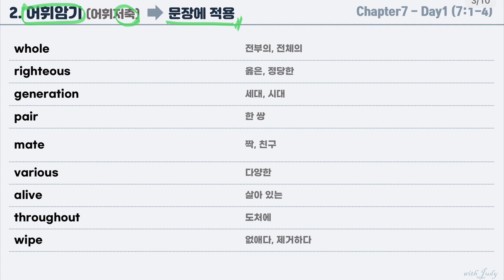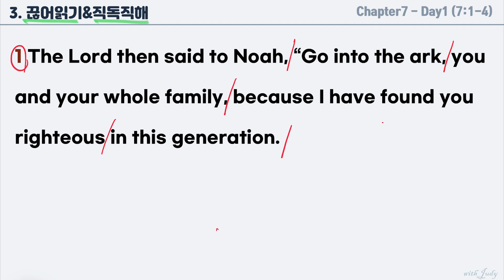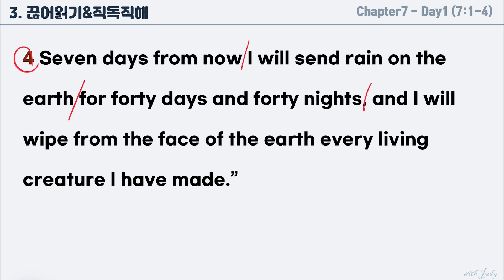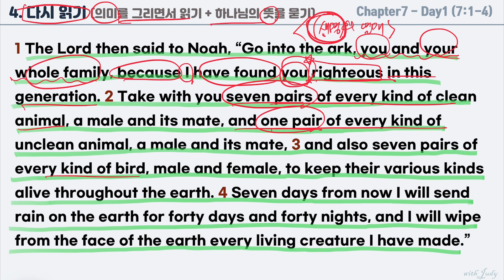[NIV 영어성경읽기] 창세기 7장 day1 (1-4절)